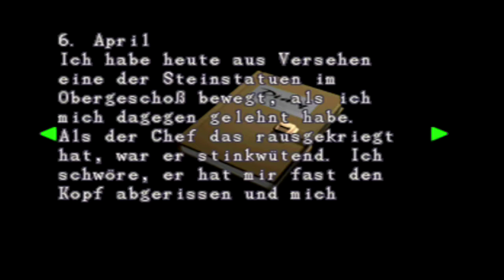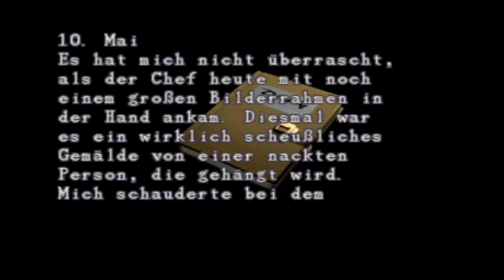Let´s REplay Resident Evil 2 Part 4 (Bücherregalrätsel!Feuer löschen!) ClaireA (Normal) German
Wir bemerken das in der Bibiliothek etwas nicht stimmt und finden heraus das hier ein Rätsel versteckt worden ist :D
Als wir es gelöst haben bemerken wir das es hier irgendwo im Raum brennt da uns brennende zombies entgegen taumeln...
Wir kümmern uns um die uhrsache und finden heraus das wir das Polizei gebäude scheinbar nicht verlassen können da uns zuviele Zombies entgegen kommen als wir versuchen die Türe in die Freiheit zu öffnen!